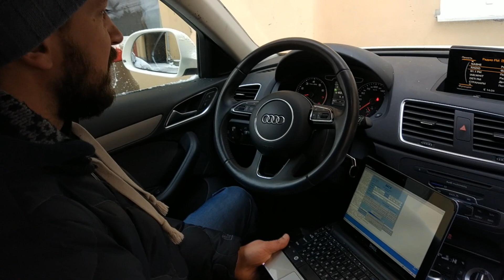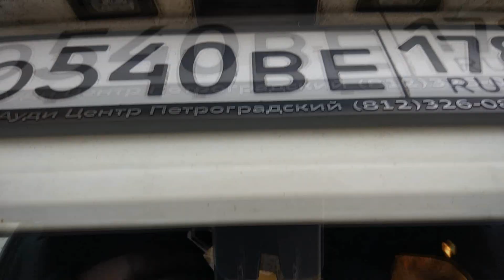Осмотр Audi Q3 перед продажей. Продает наш подписчик. ClinliCar автоподбор.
Дублирующие площадки для видео:
Телеграм Данный автомобиль вы можете найти на площадке Auto.ru и avito, пока он продается. Так же вы можете напрямую написать нам в группе ВКонтакте. Мы ответим на все вопросы по автомобилю и сведем вас с продавцом. Автомобиль продает его настоящий владелец по ПТС.

Clinlicar (КлинлиКар) - Поиск хороших автомобилей на вторичном рынке!
Проверка вашего варианта перед покупкой, а также комплексный автоподбор до подходящего варианта.
Проект "ClinliCar - ПРОДАЙ МОЮ МАШИНУ"
Полное описание наших услуг вы можете найти в нашей группе ВКонтакте.